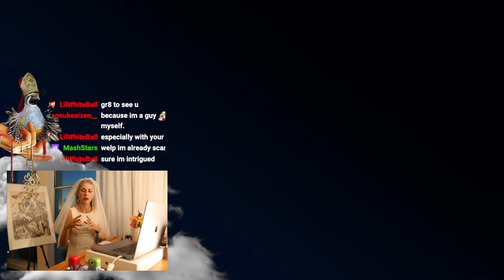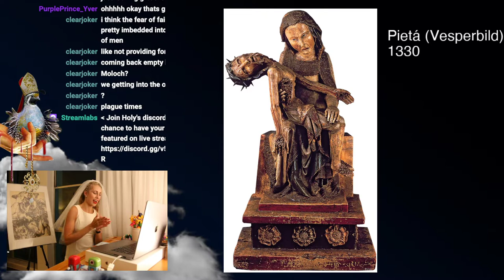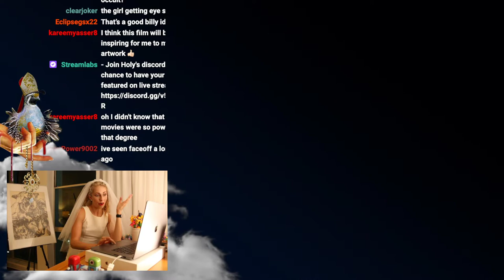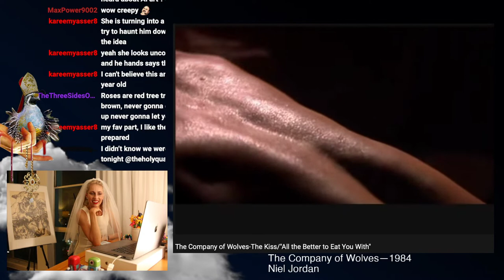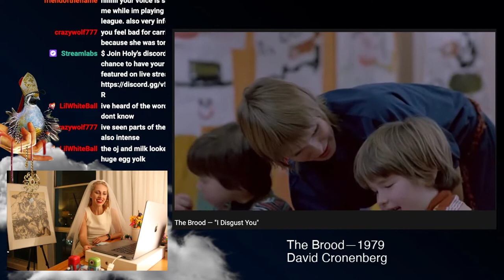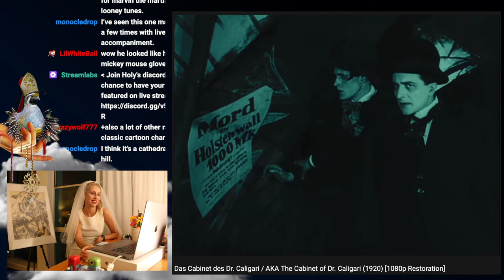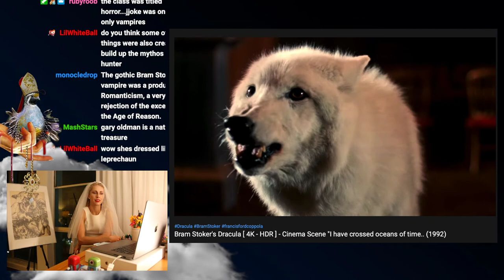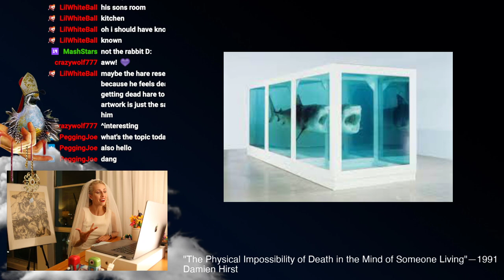Art & Horror: A Horrific Lecture Through Art & Film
Prepare yourself for a terrifying night, as we dive deep into horrific themes that plagued the visual arts and cinematography, and how they reflected the zeitgeists of our times.